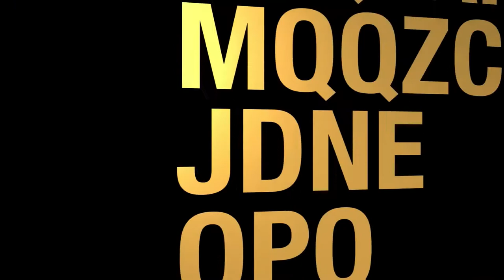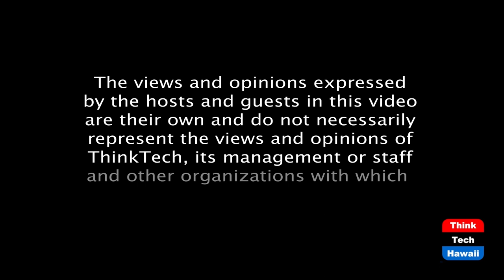Aloha State Energy Round-up (Energy 808: The Cutting Edge)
Hawaii energy issues: never a dull moment.  The host for this episode is Jay Fidell.  The guest for this episode is Marco Mangelsdorf.

* Update from the legislature: bill in play to reduce state solar tax credit pushed by Senators Glen Wakai and Donovan Delacruz
* Hu Honua update: oral arguments scheduled at HISC April 22
* PGV update: PUC suspends docket on revised PPA pending new environmental impact report
* AES coal plant retirement September 2022: how tight a reserve margin will there be?
* Utility-scale solar on Oahu: never a dull moment over land use